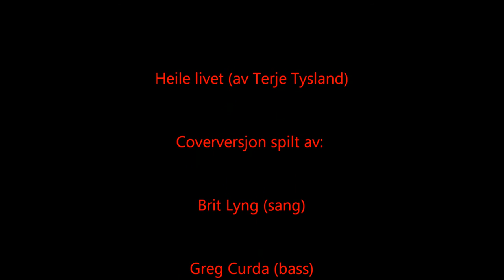"Heile Livet" (av Terje Tysland) med Brit Lyng Band 2014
Coverversjon av "Heile Livet" med Brit Lyng (sang), Greg Curda (bass), Jostein Prestmo (trekkspill), Liv Elin Susegg Austad (fiolin)
 og Roar Ystad (gitar/sang) spilt inn i 2014 på Steinkjer. Foto/lydopptak/lydmiks og film: Roar Ystad.